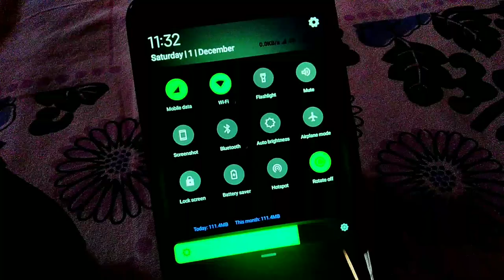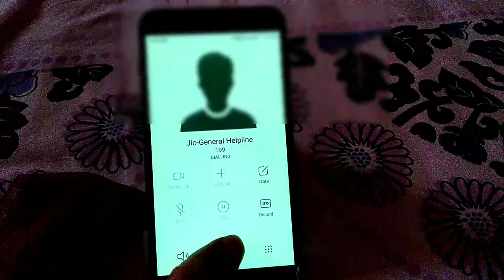BLACK SHARK Theme For MIUI 10 | Pure Black | Black WhatsApp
Hello Guys,

▶️If You like this video then please hit the link button and write your felling in comment box